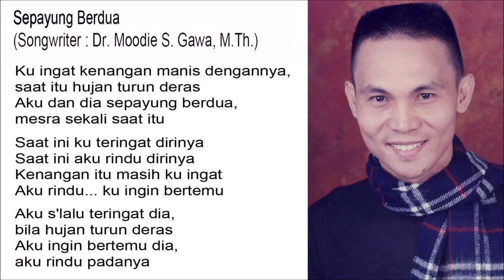Sepayung Berdua - Singer : Blacktator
Sepayung Berdua

Ku ingat kenangan manis dengannya,
saat itu hujan turun deras
Aku dan dia sepayung berdua,
mesra sekali saat itu

Saat ini ku teringat dirinya
Saat ini aku rindu dirinya
Kenangan itu masih ku ingat
Aku rindu... ku ingin bertemu

Aku s'lalu teringat dia,
bila hujan turun deras
Aku ingin bertemu dia,
aku rindu padanya